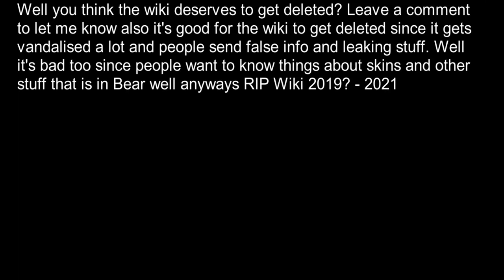RIP Bear wiki 2019-2021